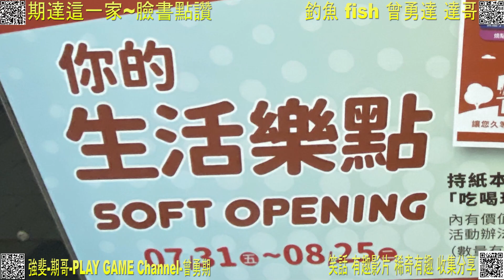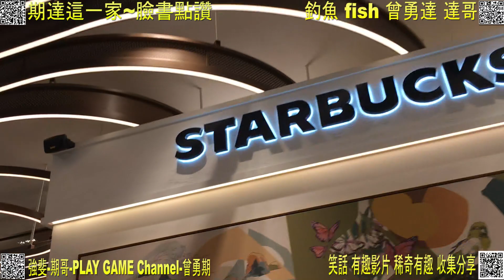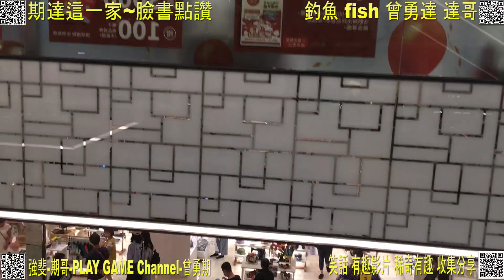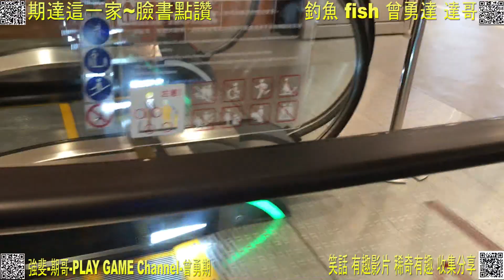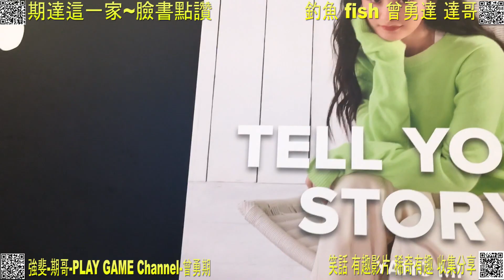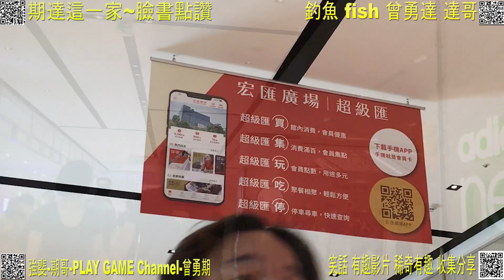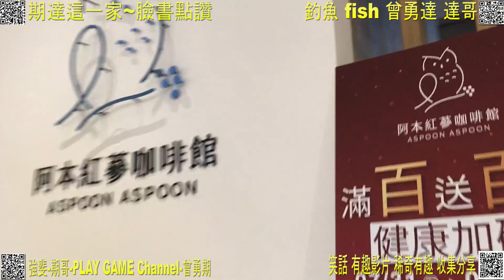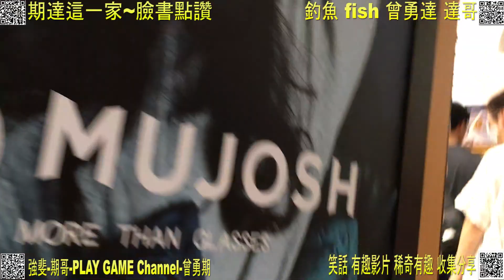宏匯廣場 試營運首日 狂吸逾2萬人進場 手機手腕支架 快閃錄製分享20200801